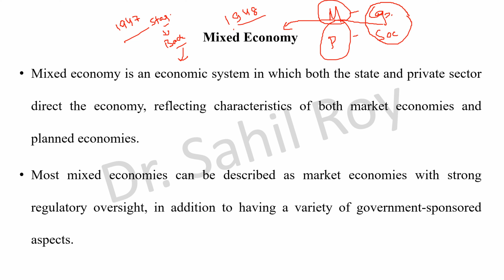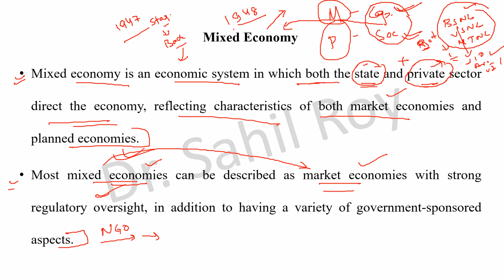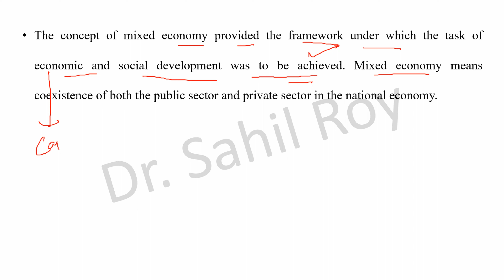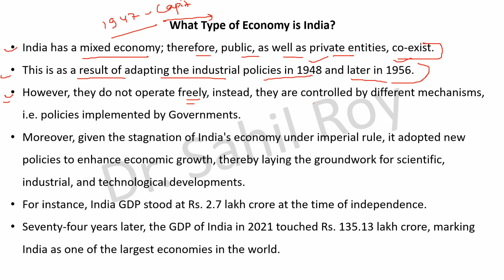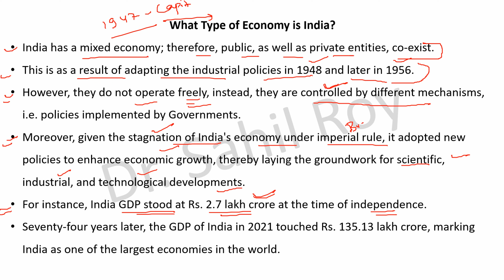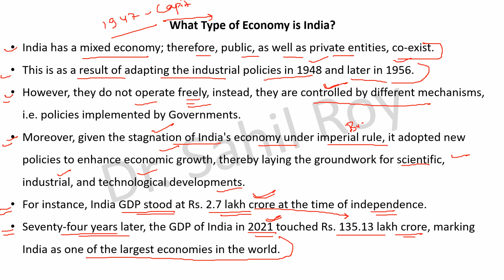Mixed Economy | What is Mixed Economy ? | India as a mixed economy | Dr. Sahil Roy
Mixed Economy
What is Mixed Economy
India as a mixed economy
Economic System
Capitalistic Economic System
Socialistic Economic System
Mixed Economic System
Business Environment
Dr. Sahil Roy
Allahabad University

In this video topic which I have covered Allahabad University M.com Admission Test 2021 How to Prepare for B.com entrance Test 2021 ?